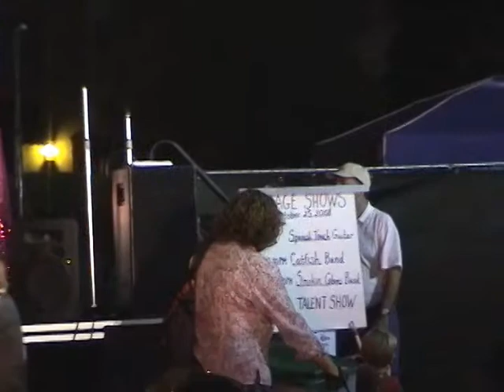Brookie Bottlecap in Concert 10 25 2008